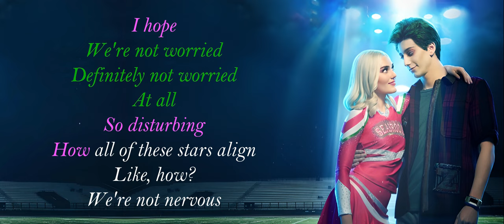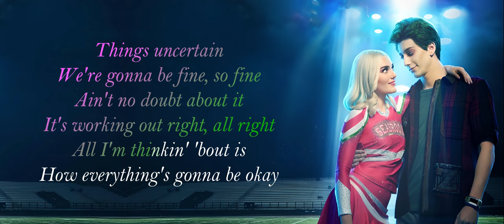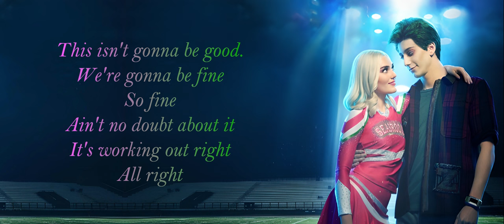Meg Donnelly, Milo Manheim - Ain't No Doubt About It [Karaoke] (From "ZOMBIES 3")